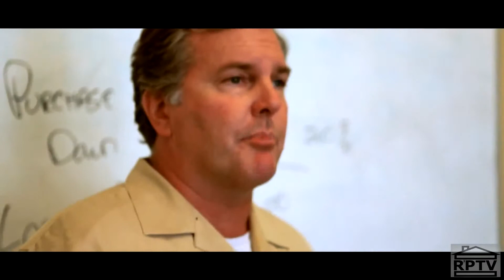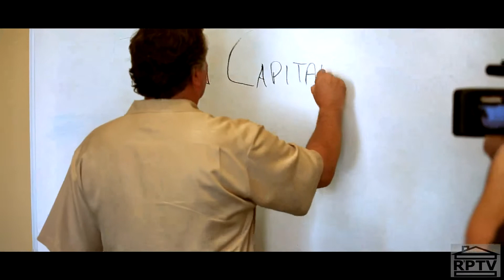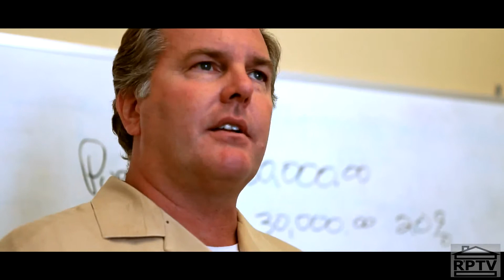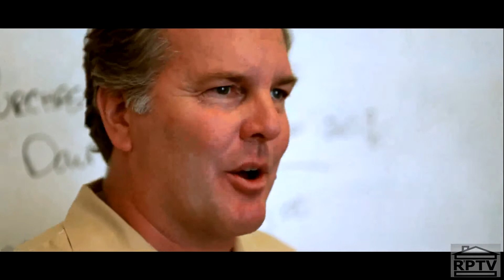Real Estate Rejuvenation Project Reality TV Pilot